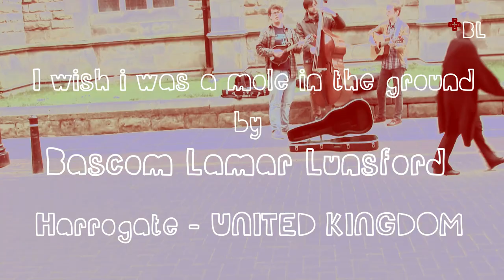I wish i was a mole in the ground BUSKERS in Harrogate United Kingdom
I Wish I Was A Mole In The Ground Lyrics

I wish I was a mole in the ground
Yes, I wish I was a mole in the ground
If I's a mole in the ground I'd root that mountain down
And I wish I was a mole in the ground

Oh, Tippy wants a nine dollar shawl
Yes, Tippy wants a nine dollar shawl
When I come o'er the hill with a forty dollar bill
Baby, where you been so long?

I been in the bend so long
Yes, I been in the bend so long
I been in the bend with the rough and rowdy men

Oh, I don't like a railroad man
No, I don't like a railroad man
If I's a railroad man they'll kill you when he can
Drink up your blood like wine

Oh, I wish I was a lizard in the spring
Yes, I wish I was a lizard in the spring
If I's a lizard in the spring I'd hear my darlin' sing
And I wish I was a lizard in the spring

Oh Capie, let your hair roll down
Capie, let your hair roll down
Let your hair roll down and your bangs curl round

[[Traducción al español más abajo  ↓ ]]

ADVERTENCIA: Este vídeo no tiene fines económicos, no gano dinero por él y fue puesto en la internet para compartir el talento de los músicos y promover el arte en las calles, si eres uno de los artistas y quieres que este vídeo sea dado de baja solo mándame un mensaje y lo haré.